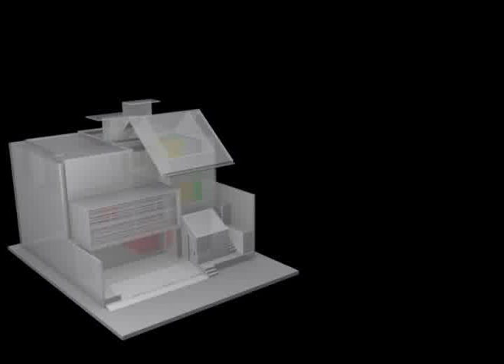programatic zone animation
zone animation